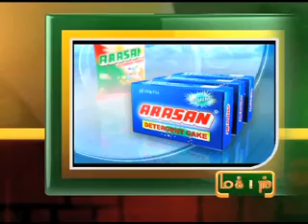7TH-MAY-2012 9PM MANI NEWS.mp4